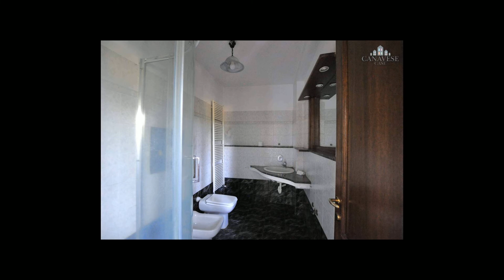AD_25a Appartamento in Vendita a Favria (TO)